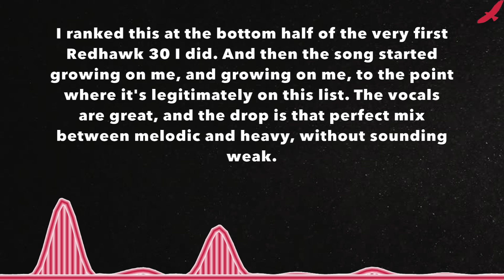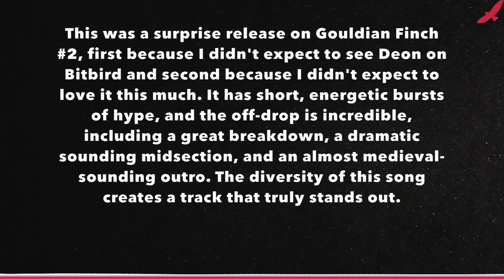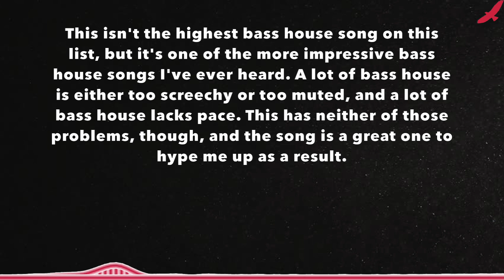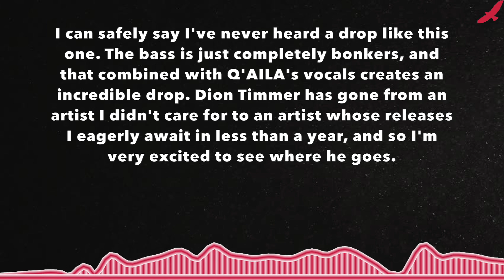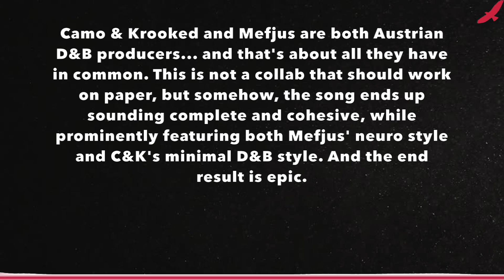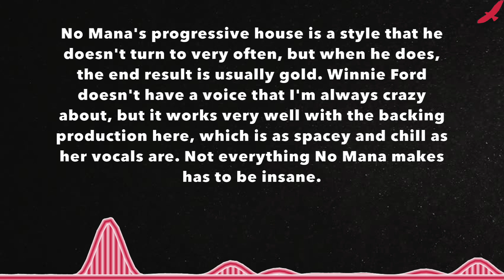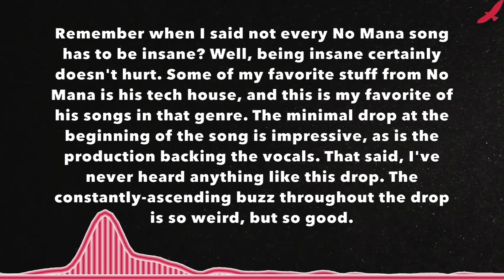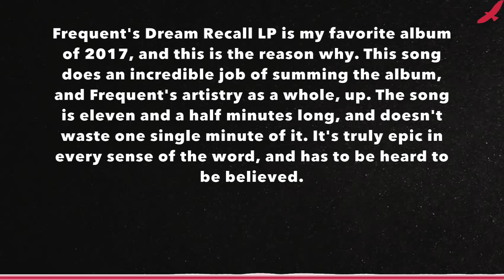My Top 40 Songs of 2017